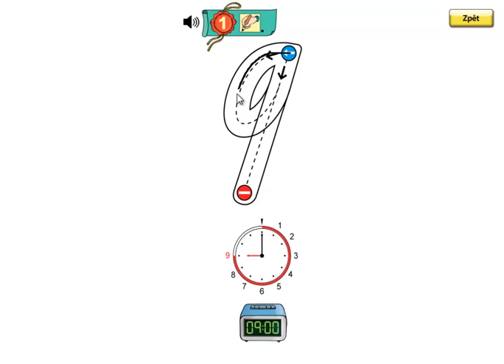Matýskova matematika 2.díl, strana 35, cvičení 1